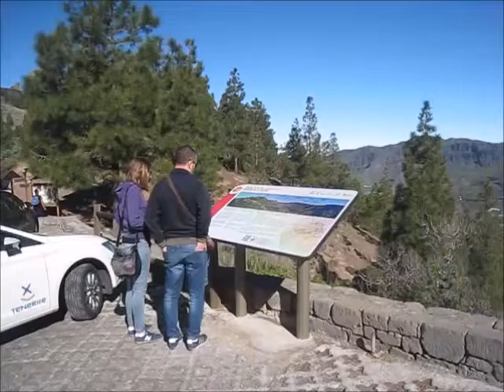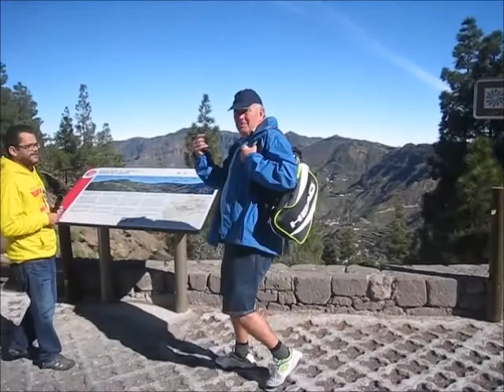551 Senderismo en Roque Nublo